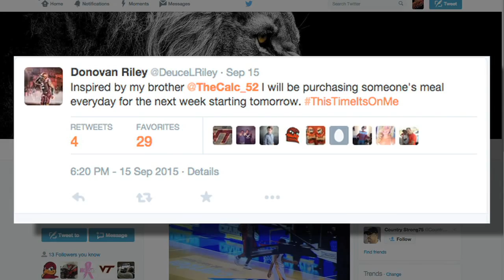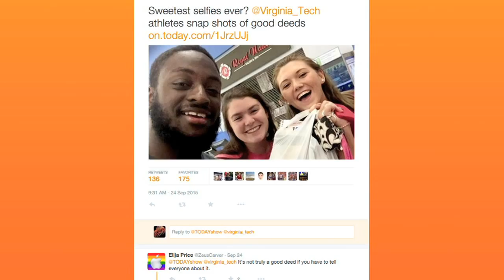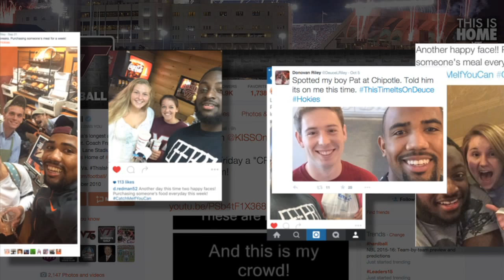This Is Virginia Tech Football - Free Lunch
Hokies DB Donovan Riley and OL Darius Redman pay it forward by paying for lunch